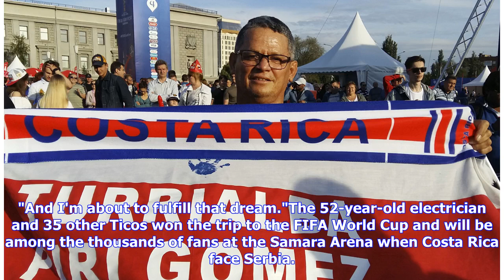Costa Rica fan wins dream trip to the World Cup in Russia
The Costa Rican didn't even know he was part of the contest to send a fan to Russia to follow the national team. Gomez was picked at random by the state-owned telephone provider just for being a customer who always pays his monthly bills on time. During the opening ceremony of his first FIFA World Cup, he proudly waved the white-and red-striped Costa Rica flag at the largest square in Europe, located in the city of Samara, nearly 12,000 km from the lush hills of sugarcane plantations in his nati...